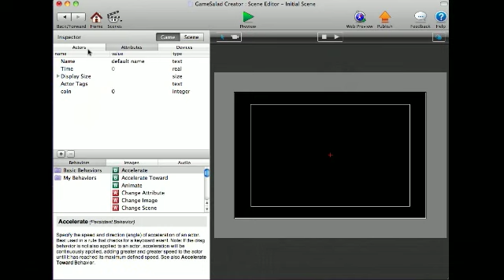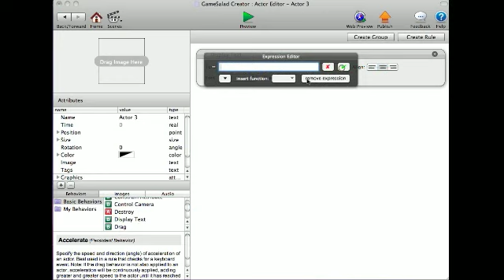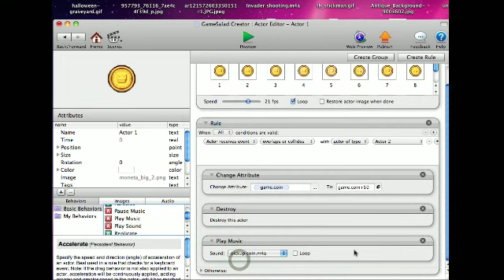How-To Create a Collectible Item like a Coin or Food Pellet in Gamesalad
Here is a video tutorial on How-To Create a Coin or Food Pellet in Gamesalad.